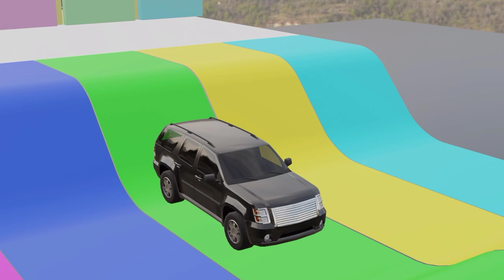Cartoon video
Cartoon video , children cartoon video